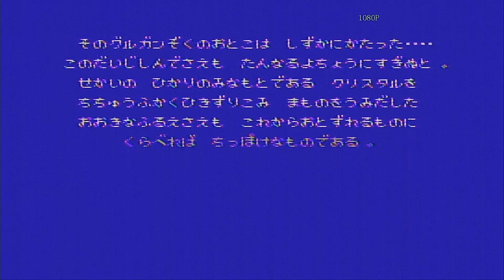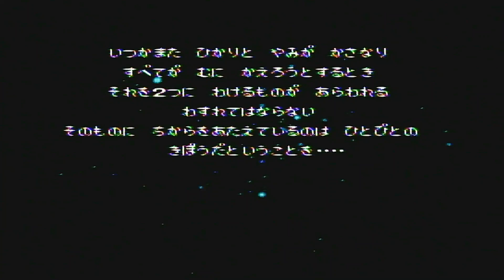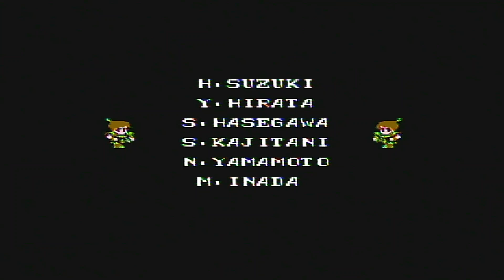Final Fantasy III Playthrough Final Episode ・ファイナルファンタジーIIIプレイ動画最終回 (Famicom, Japanese)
Hey there, and welcome to Backlog Game Reviews. On the final episode of the Final Fantasy III playthrough we travel to the world of darkness and after a long and hard boss rush we battle the Cloud of Darkness.

■ Check out my blog for in-depth written reviews over this game and more

I hope to see you again here at Backlog Game Reviews.